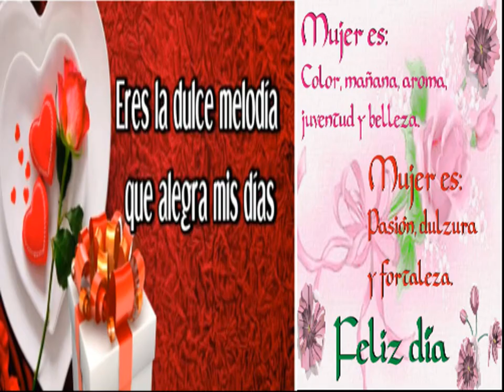feliz día de la mujer Hondureña y para todas las mujeres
feliz día de la mujer Hondureña y para todas mucho amor para todas